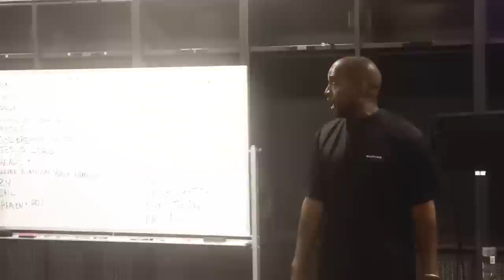How To Network in The Music Industry & Build A Winning Music Career | NLN 79 Ft Mike Norris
JOIN US AND LEARN THE SECRETS ON HOW WE CONSISTENTLY TAKE ARTISTS FROM 100 STREAMS TO 50K+ MONTHLY LISTENERS IN JUST 90 DAYS:

ForeverFanMusic.Com

Topics covered:
01:52 Getting Into The Music Industry
04:35 When The Music Industry became a Reality
08:48 Working With Kanye on Donda
18:33 You Cant Have Authority Without This
19:58 The Start of Becoming An Artists Manager
23:07 Flipping a Music Internship into a Music Career
27:08 The Music Industry is a Marathon and You Need To Know How To Run IT